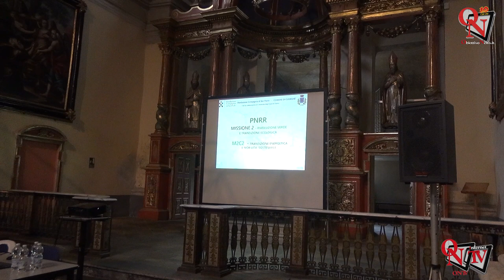CUORGNÈ - Presentato il progetto della pista ciclabile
E’ stato presentato ieri nel tardo pomeriggio nell’ex Chiesa della Trinità a Cuorgnè il progetto della pista ciclabile realizzato dal Comune di Cuorgnè, in risposta ad un bando della Fondazione Compagnia di San Paolo, riferito alla “Missione 2 del PNRR”, ossia alla “Rivoluzione verde e transizione ecologica” e, precisamente, al M2C2 “Transizione energetica e mobilità sostenibile”.